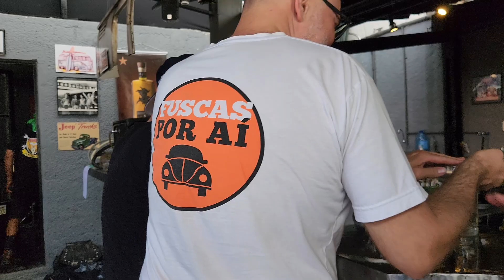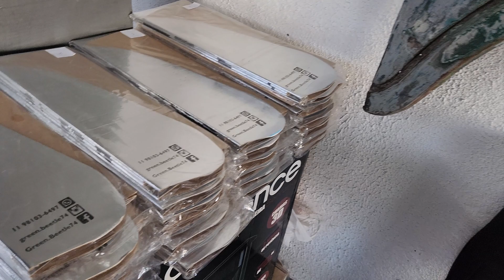1º ENCONTRO CARROS ANTIGOS - FUSCAS POR AI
No domingo dia 11/12/2022 aconteceu o primeiro encontro de carros antigos do Fuscas Por Aí.

O evento rolou no Trankeras oficina rock bar, um lugar que é um Bar com temática de carros antigos e uma oficina de restauração ao mesmo tempo.

O encontro reuniu nossos amigos seguidores e inscritos que chegaram nas suas belas carangas.

Fusca, gol, uno, Puma, Kombi entre tantos outros.

Teve música ao vivo com a Banda Salve Jota, distribuição de brindes e sorteios.

Veja como foi tudo isso!

Encontros, entrevistas, dicas de peças e acessórios, passeios de Fusca, viagens, como resolver pequenos problemas com seu Fusca.

Os flagras desta máquina pelo mundo, viagens, encontro e muito mais você vê aqui, no Fuscas por Aí.

Enfim... conteúdo para todo tipo de Fusqueiro e apaixonado por carros antigos.